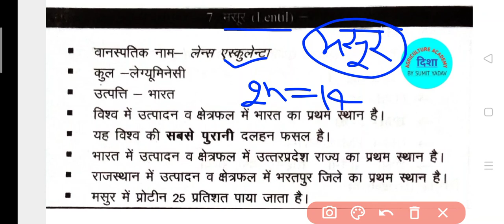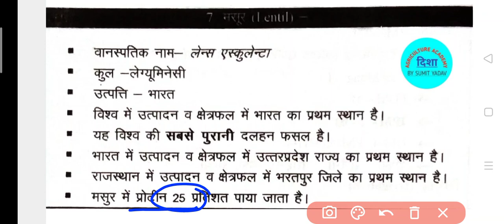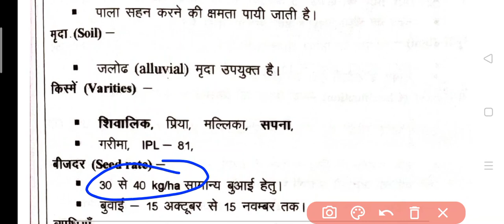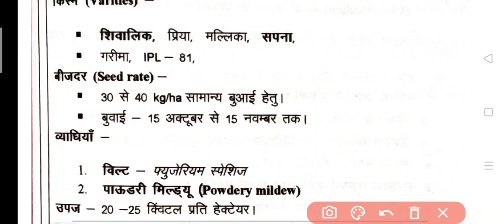CROP PRODUCTION TECHNOLOGY RABI CROPS मसूर की खेती BSC AG.4 TH SEMESTER 🟢